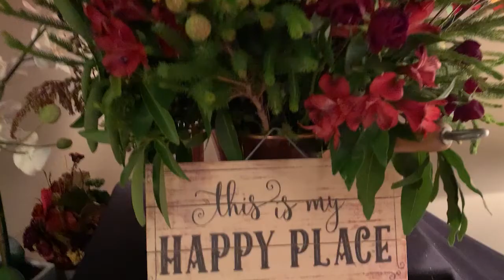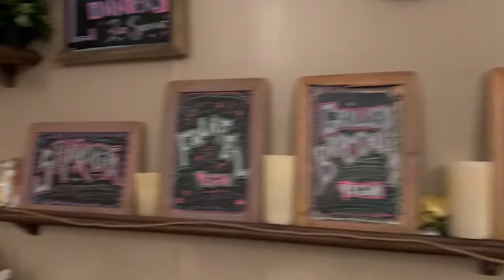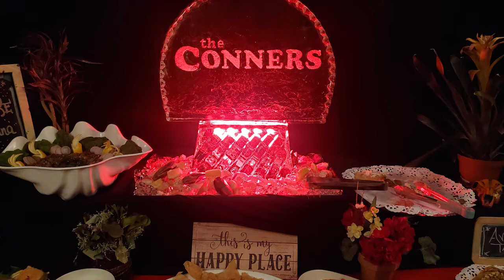Fishs Call Sheet - Chance Tassone - Craft Services Foreman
If you have been watching Fish's Call Sheet, then you know one name has come up among our guests more than any other, Chance. Chance Tassone is known throughout the entertainment industry as one of the best Craft Services Foreman.

Chance Tassone does more than provide great food, he sets a tone for production, creates an environment of joy, and brings people across the Call Sheet together.